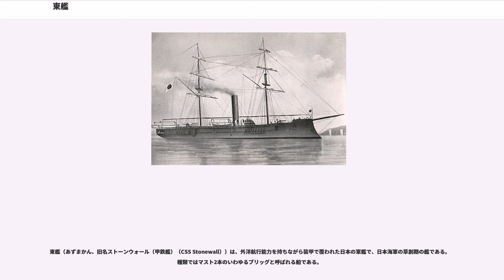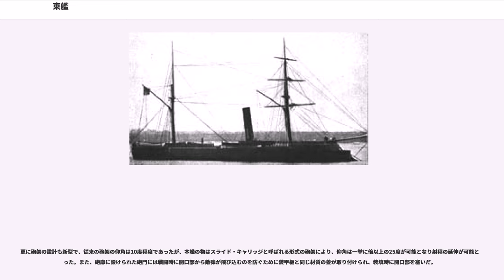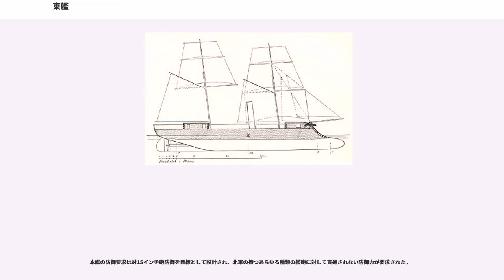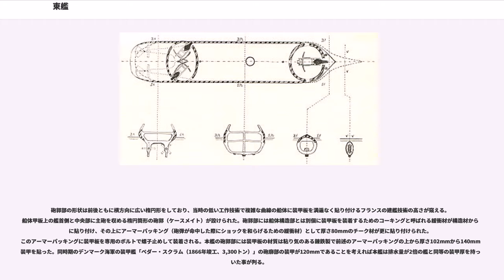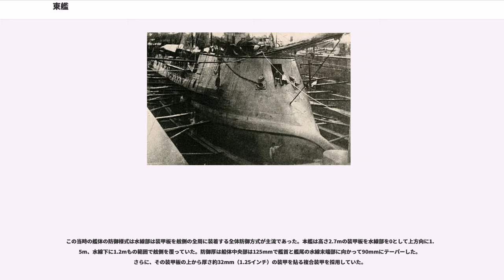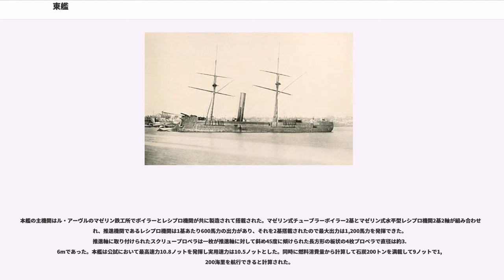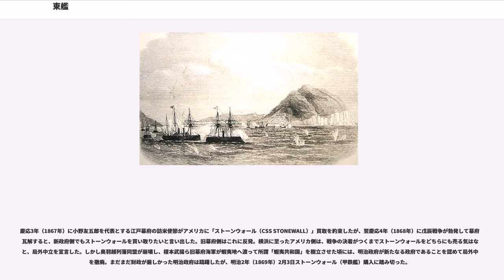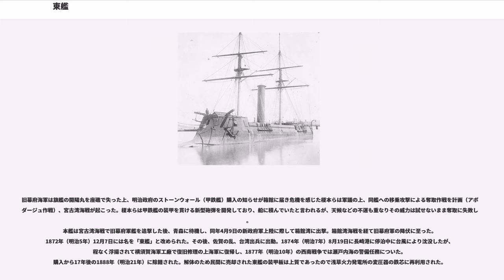東艦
東艦（あずまかん、旧名ストーンウォール（甲鉄艦）（CSS Stonewall））は、外洋航行能力を持ちながら装甲で覆われた日本の軍艦で、日本海軍の草創期の艦である。種類ではマスト2本のいわゆるブリッグと呼ばれる船である。

本艦を指すことが多い呼称で甲鉄艦（こうてつかん）があり、一般には鋼鉄製装甲の軍艦（装甲艦、Ironclad）を指す言葉で固有名詞ではないが、幕末から明治にかけての日本史でこれが用いられる時は本艦を指す事が多い。

本艦は南北戦争中にアメリカ南部連合の同盟国だったフランスで建造された。もともとは南部連合がボルドーにあったアルマン・ブラザース社造船所に発注したコードネーム「スフィンクス（Sphinx）」と呼ばれていた装甲艦で、同型艦には「キーオプス（Cheops）」があった。本艦の設計者はM・アルマンで、1863年に起工され、翌1864年6月に進水式を行い、建造途中に「ストーンウォール（CSS STONEWALL）」と名付けられ同年中に竣工した。本艦は当時の南軍において数少ない有力艦としてアメリカへの到着が心待ちにされていたが、アメリカ北部合衆国からフランス政府へクレームが付いて引渡し契約が破棄されてしまった。

そこで2艦は売りに出され、当時戦争中であったプロイセンとデンマークに渡った。デンマークに売却されたのが本艦で「ステークオザー（Staerkodder）」と命名されるも、デンマーク到着前に戦争が終結。受け取りを拒否された艦は「オリンダ」となりフランスへ戻された。だが、その途中の1865年1月24日にアメリカ南軍がこれを奪取。「ストーンウォール」となるもハバナ入港後北軍に包囲されたためキューバに売却されてしまった。戦後、アメリカはそれを買い戻すも、繋留状態に置かれていた。

本艦の防御は、当時のフランス海軍の「ラ・グロワール」やイギリス海軍の主力艦「ウォーリア」のどちらに対しても耐えられる性能を持っていた｡

プロイセンに売却された姉妹艦の「キーオプス」は、「プリンツ・アダルベルト（）」と改名されプロイセン海軍の戦艦第一号として就役した。

左は本艦の装甲配置を示した図である。本艦の基本構造は艦首に鋭い形状の衝角（ラム）を持つ木造船体に2本の帆走用マストと一本煙突を持つ装甲ブリッグである。船体上の2本のマストには本格的な帆走設備が整えられており、蒸気機関が発明されたとは言え機関技術の信頼性がこの時期では未知数で、長期航海時には帆走を行うのが普通であり、本艦の帆の総面積は750平方メートルもあった。艦首水面下の衝角はコードネームの「スフィンクス（Sphinx）」の名の通り、スフィンクスの顎のように艦首の水線面から、先端部を鉄で皮膜した衝角が水中に7mも突出していた。

これは、後の「リッサ沖海戦」でも行われた「衝角攻撃（ラミング）」を行うために特化した設計である。衝角攻撃とは、大砲が発明されていない時代に敵艦の船体を効果的に破壊するために舳先を相手の舷側に突っ込ませて破壊する攻撃方法で、追突した時の衝撃よりも自艦をバックさせて舳先を引き抜いた時に出来る大破口からの浸水により短時間で相手を撃沈できる戦法である。大型の大砲が開発されたとは言え、この時期の砲弾は性能が低く、効果的に敵艦を無力化するには衝角攻撃が主流であった。

他に船体形状で他にも目を引く艦尾形状も特徴的で、当時としては非常に珍しかったクルーザースターン（巡洋艦型船尾）を採用していた。水面下では､舵と推進軸の周辺形状にはツイン・スケグを採用していた。ツイン・スケグとは、船底部からスクリュー軸を伝うように垂直に伸ばされた鰭状の構造物を設け、そのままスクリュープロペラの背後に主舵を配置する形式の事で、スクリューで生じた水流の真後ろに舵が配置されるために舵効きが良く、また、スケグがスクリュー軸を囲って守るのでスクリューに異物が巻きついて行動不能になるのを防ぐ効果もあった｡

本艦の主砲には大砲技術の本場イギリスのアームストロング社の砲を採用している。艦首砲郭部には「アームストロング 27.9cm（300ポンド）前装填式滑空砲」を単装砲架で1基を配置し、重量136㎏の砲弾を撃つ事が出来た。船体中央砲郭部に「アームストロング 12.7cm（70ポンド）前装填式ライフル砲」を単装砲架で片舷1基ずつ計2基を装備し、重量32kgの砲弾を撃つ事が出来た。しかし、砲弾の性能が良くなく...